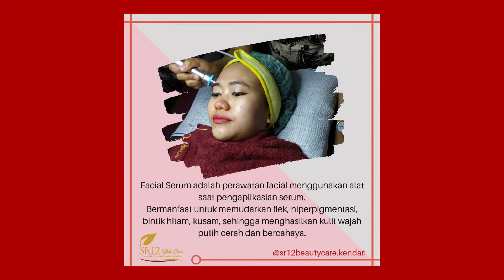Perawatan galvanic antiaging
Galvanic facial adalah cara untuk memanjakan, menyehatkan, dan meremajakan kulit dengan mengalirkan arus listrik rendah pada kulit. Ini adalah metode non-bedah untuk meningkatkan kualitas kulit. Arus listrik langsung dan lembut yang diberikan pada kulit bertindak sebagai tonik untuk kulit dan mendorong sel-sel untuk meningkatkan kualitas penyerapan kulit.

Galvanic facial menggunakan ion yang bermutan untuk menyegarkan kulit. Partikel bermuatan ini menerapkan gel bermuatan positif pada kulit dan membantu produk untuk menyerap pada bagian kulit terdalam.

Ini adalah jenis hydrating facial yang dapat meningkatkan sirkulasi darah pada kulit untuk meningkatkan tekstur kulit. Namanya memang menyeramkan, namun kamu tidak akan merasa sakit saat melakukannya.
1. Detoksi kulit. Perawatan kulit ini dapat membantu detoksifikasi kulit sehingga wajah akan terlihat segar. Arus listrik melewati kulit selama proses revitalisasi akan memungkinkan proses ‘drainase’ pada getah bening. Artinya, racun pada tubuh akan keluar dan membersihkan kulit.

2. Membuat wajah bercahaya. Perawatan dengan galvanic facial dapat membersihkan dan melembapkan kulit sehingga kulit terasa lembut dan sehat. Lakukan perawatan ini secara teratur, wajah pun akan lebih bercahaya.

3. Meminimalisir tanda-tanda penuaan dini. Tanda-tanda penuaan dini seperti keriput, garis-garis halus, dan kulit bergelambir menjadi momok kaum wanita. Perawatan galvanic facial menitikberatkan pada peremajaan dan menyegarkan kulit untuk mengurangi tanda-tanda penuaan dini agar kulit terlihat muda.

4. Meningkatkan kualitas kulit. Galvanic facial populer dengan istilah ‘facelit non-bedah’. Galvanic facial populer dengan istilah ‘facelit non-bedah’. Paparan secara konstan terhadap kotoran dan polusi memicu munculnya masalah kulit seperti kulit kendur. Perawatan kulit ini pun dapat meningkatkan peredaran darah pada kulit sehingga meningkatkan elastisitas kulit yang membuat kulit tampak lembut dan kenyal. Arus listrik yang melewati kulit selama prosedur dilakukan memiliki peran utama dalam mengencangkan kulit.

5. Melembapkan kulit. Manfaat perawatan dengan galvanic facial adalah dapat membantu melembapkan kulit, sekaligus membantu meningkatkan kemampuan retensi kelembapan kulit. Sel-sel kulit mati pun hilang dan meningkatkan regenerasi kulit hingga kulit akan lebih terhidrasi dan mendapatkan nutrisi.

6. Memungkinkan penyerapan produk yang lebih baik. Metode galvanic facial diketahui dapat membantu meningkatkan penyerapan produk pada kulit. Saat proses facial, gel bermuatan positif diaplikasikan pada kulit sebelum melewati arus galvanic dengan ion negatif melalui kulit. Cara ini mendorong produk untuk masuk ke dalam kulit lebih dalam.

7. Meningkatkan kapasitas penyerapan kulit. Sel-sel kulit mati dan pori tersebut membuat sulit produk kecantikan yang diaplikasikan pada wajah untuk terserap sempurna hingga memberi manfaat pada kulit. Perawatan galvanic facial dikenal dapat membantu menghilangkan kulit mati dan pori tersumbat hingga mampu meningkatkan regenerasi sel kulit.